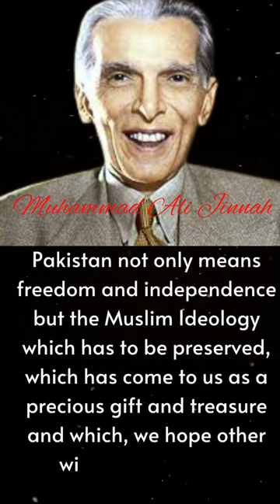Muhammad Ali Jinnah life change word😯 💥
how much protein powder should...
khabib speech
khanh sky
osu
ทรงอย่างแบด ลูกทุ่ง
vs